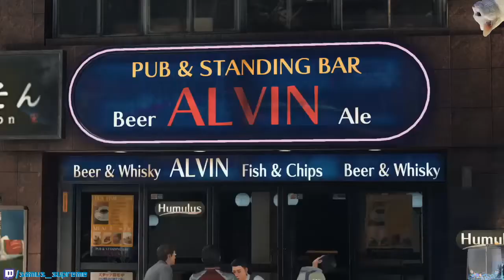Judgment Part 69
~~ N I C E ~~

YAKUZA MONDAYS! Yakuza Series Story Playthrough! (0-6)